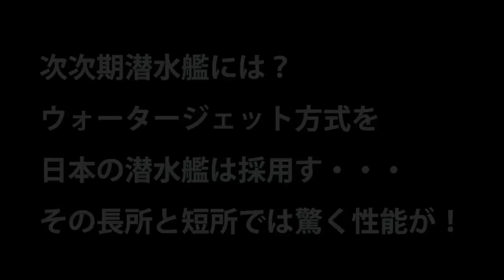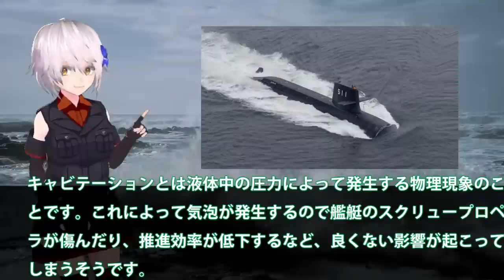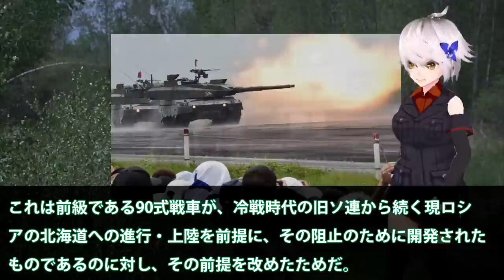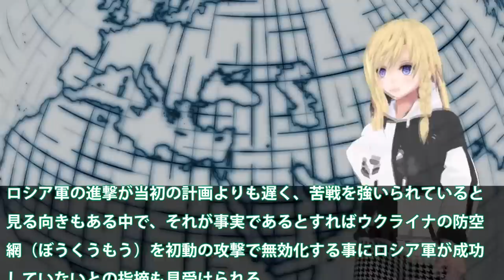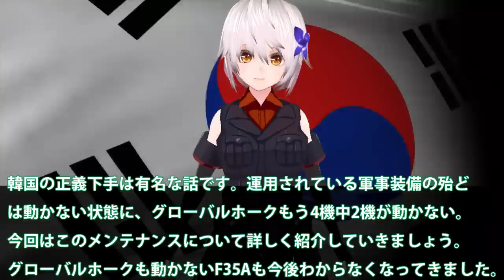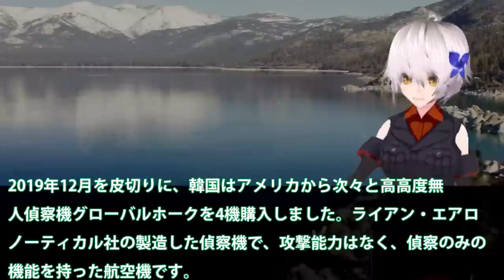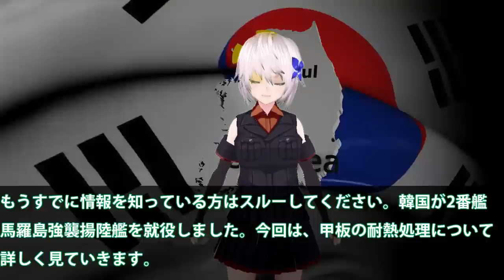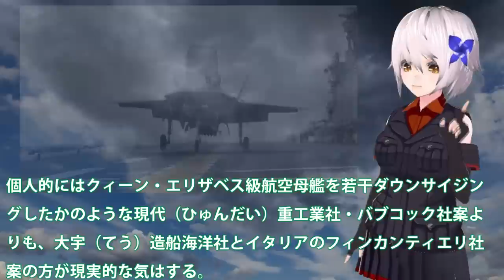【マジでヤバい】国連恐れる総集編 海自次次期潜水艦には？ウォータージェット方式を日本の潜水艦長所と短所では驚く性能【ベストセレクション】【総集編】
1海自次次期潜水艦には？ウォータージェット方式を日本の潜水艦は採用す・・・その長所と短所では驚く性能が！

2自10式戦車はM1戦車よりも上か？米国もその実力に気づき・・・後の16式機動戦闘車へと続く！

3日本ついに本気で開発HPM完成間近！HPM兵器開発で電磁砲との合わせ防衛？トルコ性TB2の有効性が明らかに・・・

4韓国凄いこれは世界トップの整備だ！グローバルホークもう4機中2機が動かん・・・F35Aには米兵が24時間監視状態スパイはこいつだ？

5独島級揚陸艦2番艦馬羅島がようやく就役！韓国最大の誤算はF35B用耐熱処理と勘違いでオスプレイ対応に？何故か大型輸送艦と読んでいる・・・

引用・転載「出典：海上自衛隊ホームページ」
引用・転載「出典：航空自衛隊ホームページ」
引用・転載「出典：陸上自衛隊ホームページ」